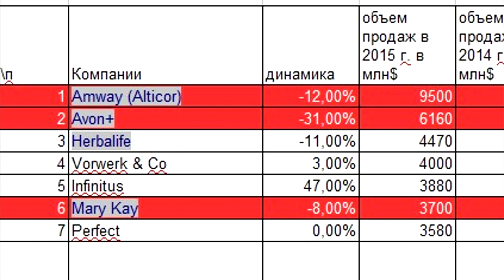Сетевая "перебежчица". Почему я ушла из Mary Kay.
Сетевая "перебежчица". Почему я ушла из Mary Kay.  А где  деньги в млм бизнесе и прямых продаж  !? Олеся Селезнева

16.10.16 Мой воскресный выходной Лесной парк Берендей Олеся Селезнева